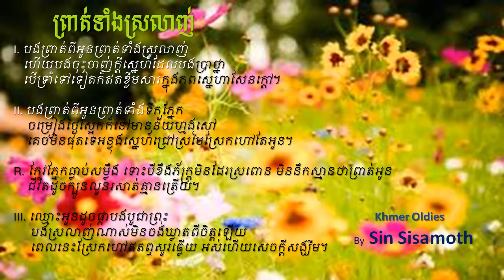[Khmer Oldies Song] ► Prot Tang Srolanh [ព្រាត់ទាំងស្រលាញ់] - សិុន សីុសាមុត